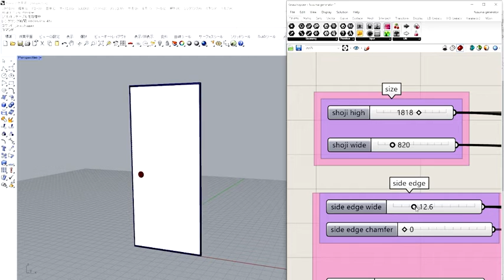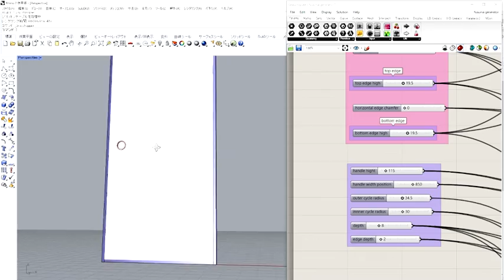FUSUMA generator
This is a program to automatically generate fusuma (sliding doors), a traditional Japanese fixture.
It can be used on Rhinoceros grasshopper.